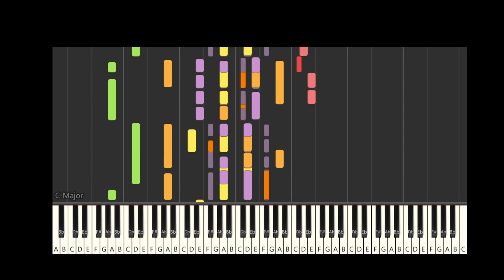Ivan Petersen (Bitter Moon) Danish Keyboard Music - Danish Piano Tutorial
I hope to bring more awarness to some of these songs and artists that may not have a big audience!  My channel has an international reach!I do hope that I can help in a very simple way for all these musicians to grow a huge fan base!

MUSIC Credits To Include and